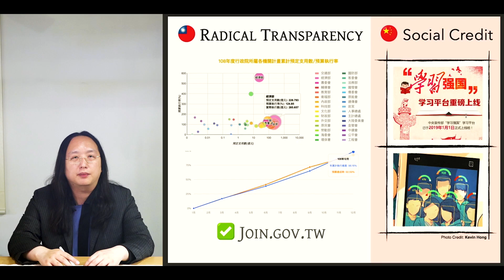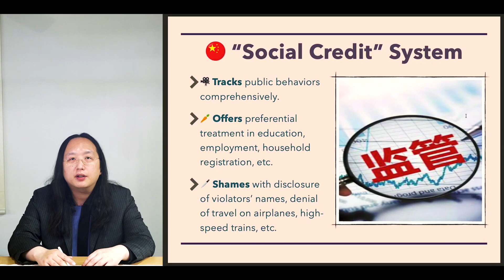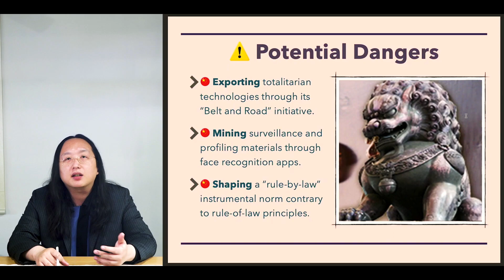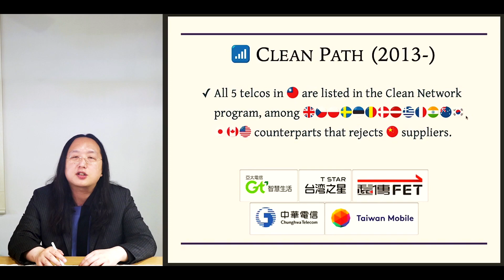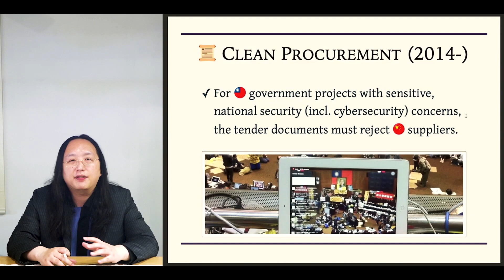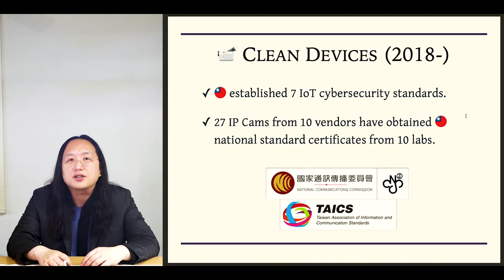2020-10-09 How Democracies Should Respond to PRC’s Emergence as an “AI” Superpower